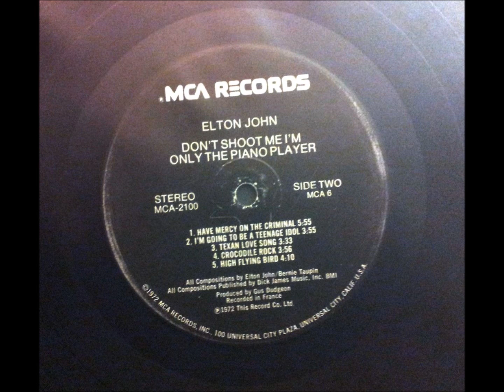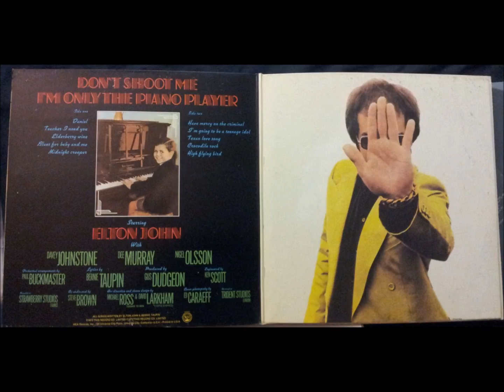Crocodile Rock , Elton John , 1972 Vinyl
It was released in November 1972 in the U.S., as a pre-release single from his forthcoming 1973 album Don't Shoot Me I'm Only the Piano Player, and became his first U.S. number-one single, reaching the top spot on 3 February 1973, and stayed there for three weeks. In the U.S., it was certified Gold on 5 February 1973 and Platinum on 13 September 1995 by the RIAA. In Canada, it topped the chart as well, remaining at No.1 on the RPM 100 national singles chart for four weeks. Written by Elton John and Bernie Taupin.